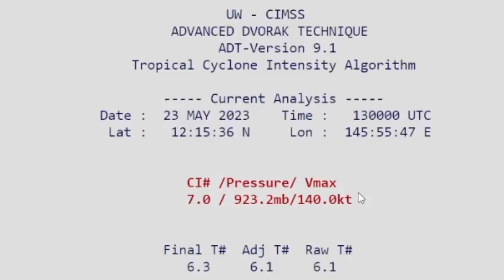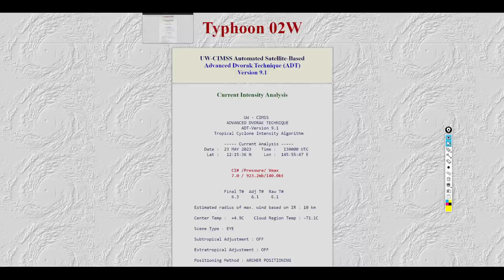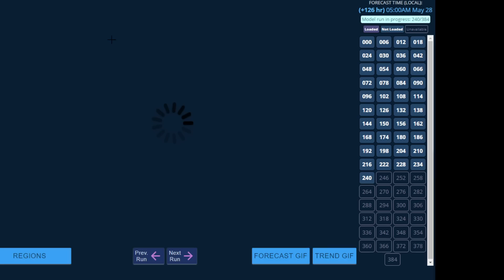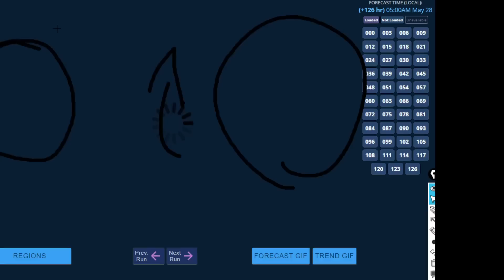*URGENT NEWS* Mawar Now A Catastrophic Super Typhoon Dangerously Close To Guam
Mawar continues to intensify rapidly as Mawar has estimated winds of about 155-160 mph roughly speaking as it is only 95 Miles Southeast of the main island of Guam. Further strgethening is likely today before making landfall on Guam this late morning or afternoon.

Video Chapters:
0:00 - Intro
0:19 - IR Satellite & Water Vapor Imagery
1:57 - Current Estimated Intensity
2:29 - Radar Presentation On Mawar
3:48 - Latest HWRF On Mawar
8:09 - How Much Stronger Will Mawar Get?
9:31 - Outro/Promotion